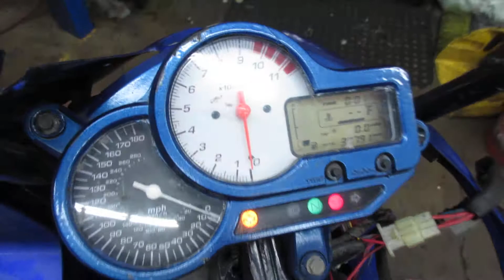THE MOTORCYCLE GUYS SALVAGE 2003 01-05 HONDA VTR1000F SUPERHAWK - 500472 - BIKE WALK AROUND VIDEO